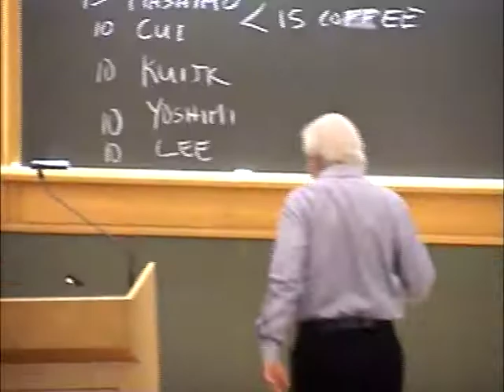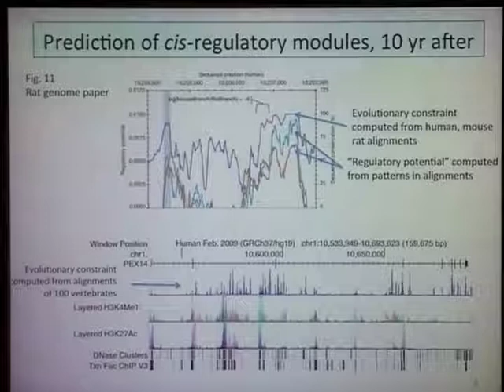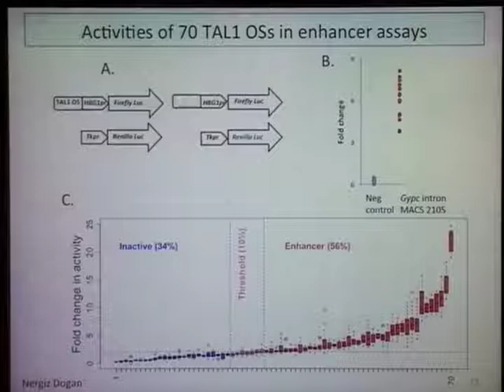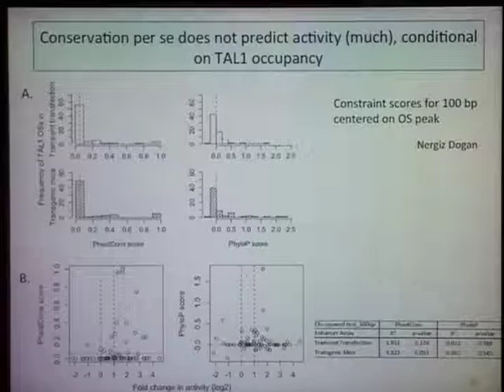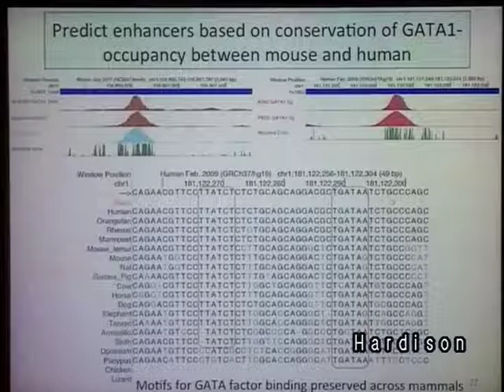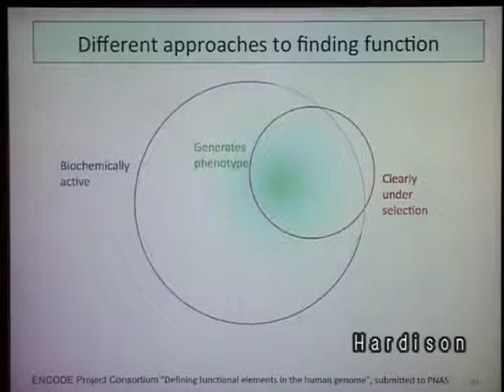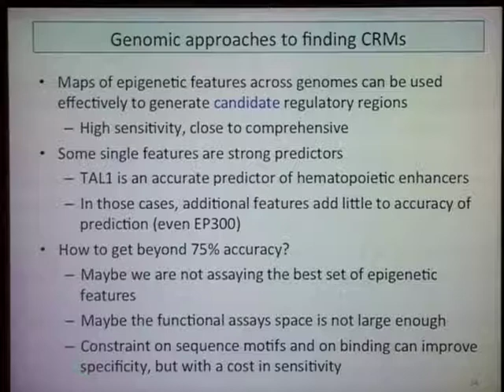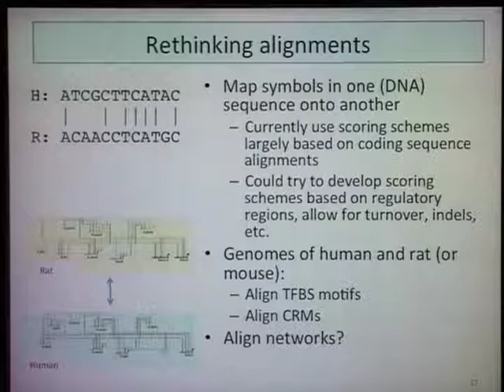CSHL Keynote; Dr. Ross Hardison, Pennsylvania State University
"Genomics of hematopoietic gene regulation" from the Rat Genomics & Models meeting 12/11/2013